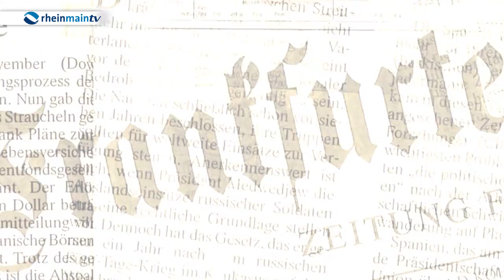3 kluge Köpfe - mit Gabriele Holzner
Werner D'Inka und Peter Lückemeier im Gespräch mit der Fernsehdirektorin des Hessischen Rundfunks Gabriele Holzner.